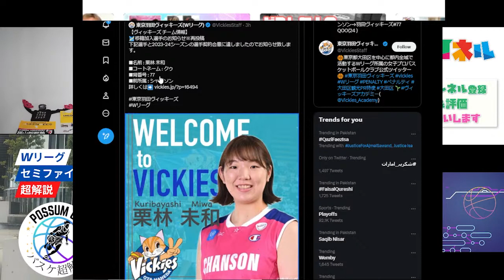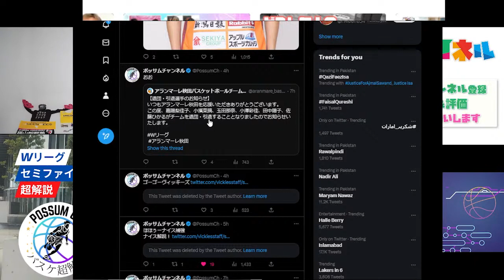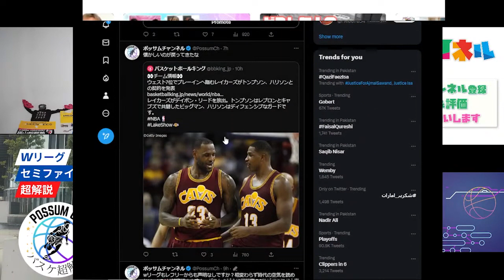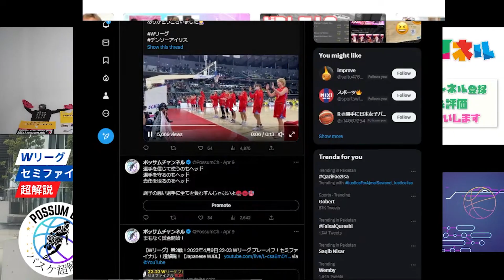【切り抜き】ただただ山本麻衣がすごいのか？トヨタ自動車🆚シャンソン第二戦！第3クォーターの最期のプレー超検証！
【Wリーグ】 Wリーグ プレーオフ！セミファイナル ！超解説！【Japanese WJBL】の切り抜き

22-23 Wリーグ レギュラーシーズン
トヨタ自動車 🆚シャンソン
デンソー🆚ENEOS

ポッサムチャンネルのSNSなど